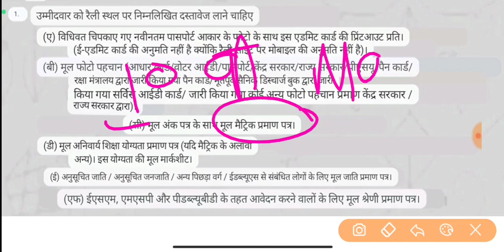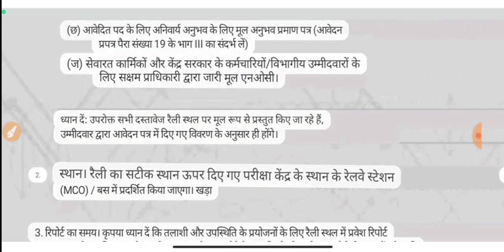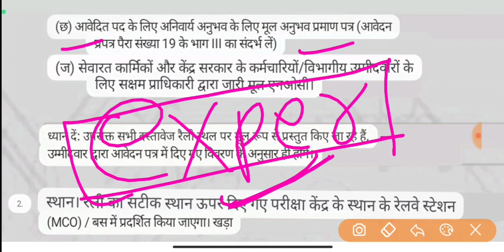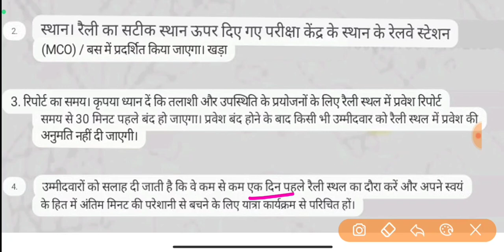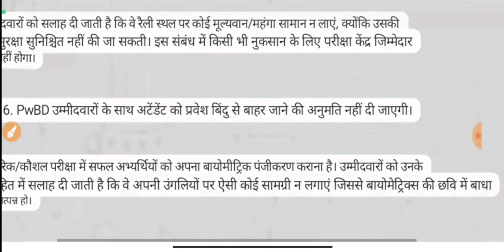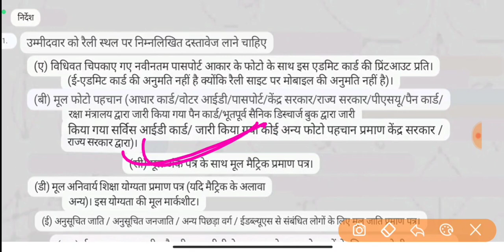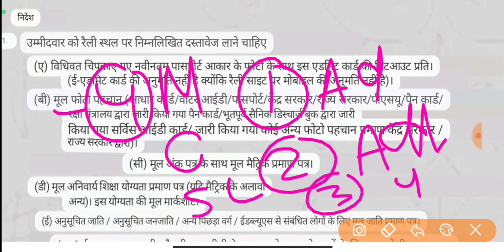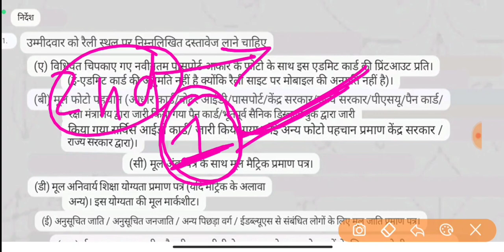AOC Important Documents for Rally Bharti 2023 | AOC Bharti Centre par kaun kaun sa Document lagega